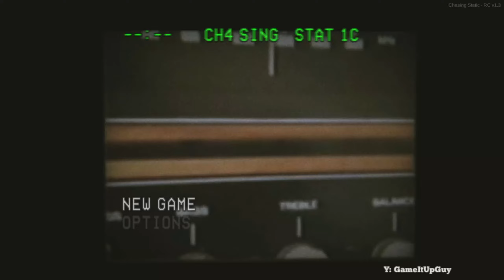Chasing Static | Xbox Series X Gameplay | First Look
A psychological horror short story. Explore the untouched wilderness of rural Wales as you uncover the forgotten remains of a mysterious facility and find the truth behind the missing villagers of Hearth.

RELEASE DATE:
January 11, 2023
DEVELOPER:
Headware Games
PUBLISHER:
Ratalaika Games S.L.